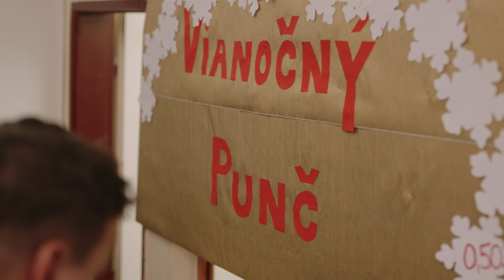Vianočné trhy 2023